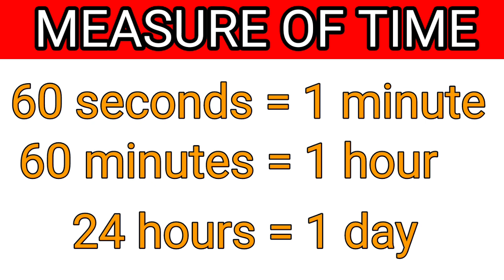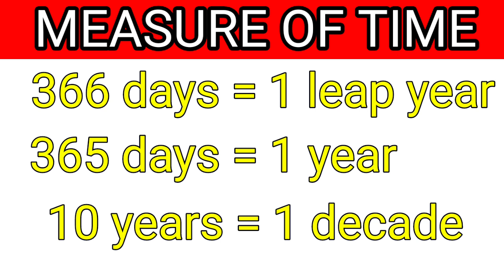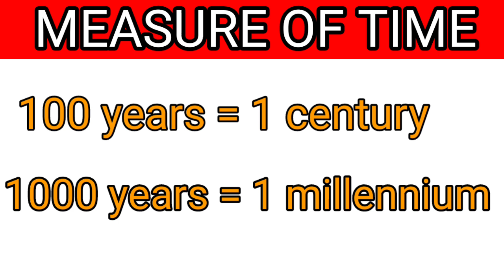measure of time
This video is a kids cartoon which will help them learn shape name . Visuals in the form of colourful cartoons is a treat for kids . Toddlers & babies love colours hence we have used colourful balls to create numbers. We produce very simple and fun loving straight forward videos for children and kids.So that learning becomes easy.Our 3D &2Danimated videos have lots of colours so that kids get engrossed and learn from the educational videos we produce .We also use sounds for comic effect accompanied with  background music which again make the video more interesting for kids ,parents, teachers, kindergarten ,schools,preschools Montessori going toddlers , babies kids and children will surely enjoy the learning baby videos that we have created